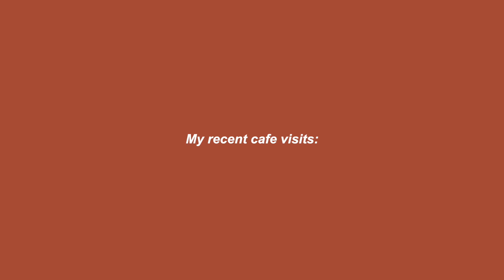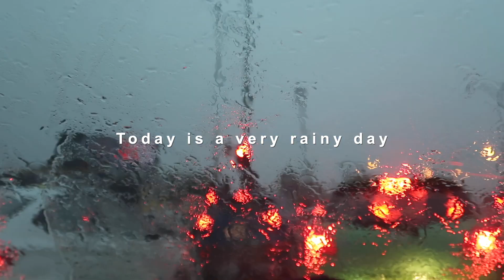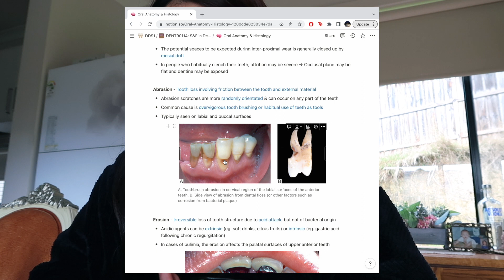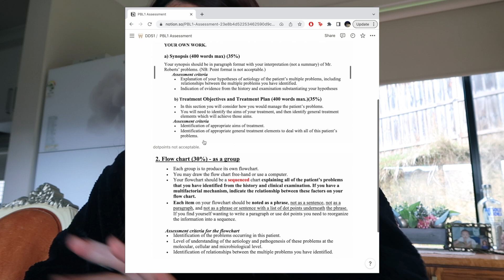UniMelb Dental School Diaries | EP3 | Melbourne cafes, Paintball, How I take notes 📝